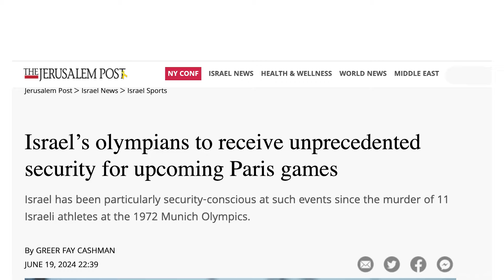Israel At The Olympics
All Olympians deserve a chance to go for the gold, without fear. After the 1972 Munich Massacre, TeamIsrael returned to the OlympicGames ready to win. And win they did. Paris2024 presents another unique challenge for TeamIsrael, but they are again prepared to face this head on.